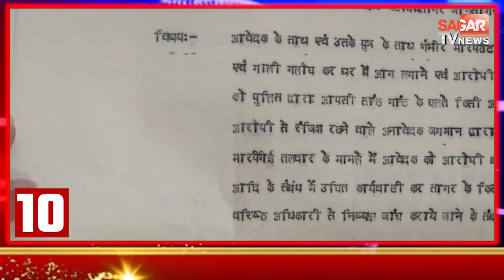टीवी अस्पताल से भागा मरीज एम्बुलेंस के नीचे छिपा 1 घंटे तक मचाता रहा उत्पात || SUPERFAST NEWS